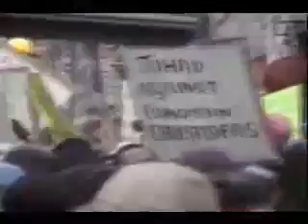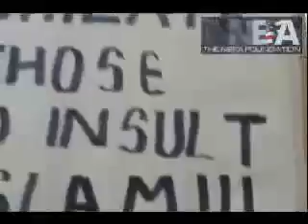islam is peace watch it and you will see you will love ISLAM